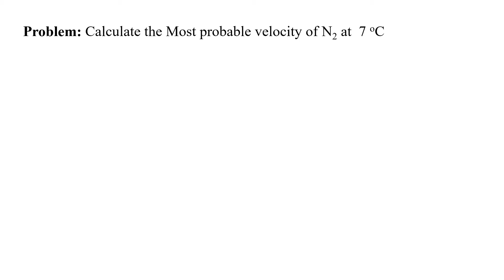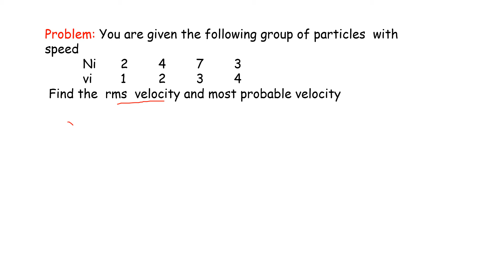PG TRB-PHY| Statistical Mechanics| Average velocity, RMS velocity& most probable velocity- Problems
PG TRB - PHYSICS | UNIT- IV| Statistical Mechanics | Average velocity, RMS velocity and most probable velocity - Problems |  SS Academy  for physics